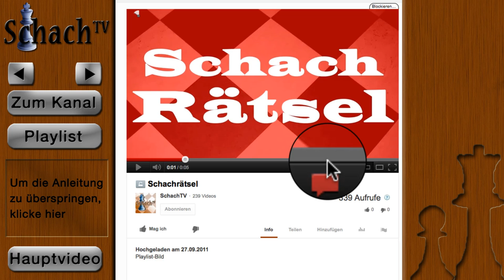Schachrätsel: Paul Morphy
Im Video wird eine Komposition und vier Stellungen aus Partien, die von Morphy gespielt wurden, präsentiert. Für jedes Rätsel gibt es eine kleine Bedenkzeit bevor die Aufgabe gelöst wird. ► Zum Hauptvideo

"SCHACHRÄTSEL"
Ich spiele auf ► chesscube.com und gelegentlich auf ► schacharena.de